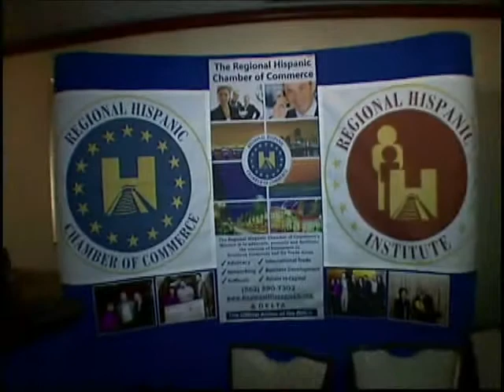The Californias Signing Mixer In Long Beach California